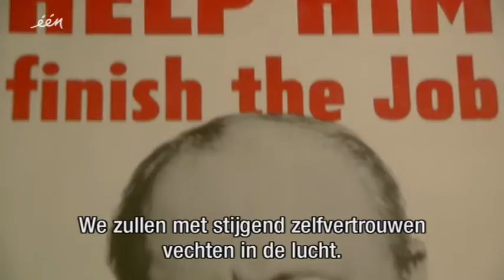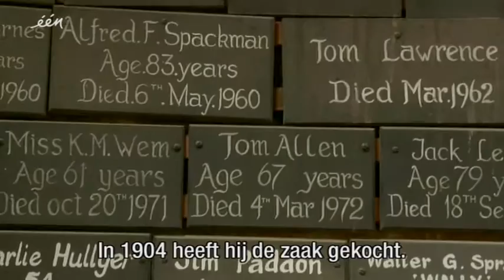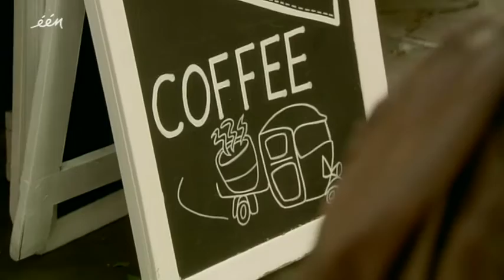Vlaanderen Vakantieland: Londen forever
Londen. Wereldwonder. Klasse apart. Ben Roelants laat er geen twijfel over bestaan: een reis naar de fantastische metropool Londen verandert je leven. En het beste is: it's only a trainride away. Duik met Ben in Londen en ontdek alle hoekjes en kantjes van een wereldstad die blijft verbazen.

London Forever
Beginnen doe je best bij het begin en dus laat Ben zich op sleeptouw nemen door Rob the cabdriver. De taxichauffeurs van Londen kennen de stad op hun duimpje en voorzien je van de beste inside information.
In The Tower Of London krijgt Ben eindelijk te horen waarom de bewakers van de kroonjuwelen Beefeaters genoemd worden en waarom ze zulke grappige rokjes dragen. Van daar gaat het naar het meest herkenbare icoon van de stad: the Big Ben, officeel The Westminster Tower.
En Big Ben meets Little Ben, want in the Whitechapel Foundry, waar ooit de legendarische klok gegoten werd, worden ook vandaag nog bellen gemaakt.
Andere plekken die Rob in een rotvaart aanraadt zijn Camden Market, the Shakespeare Globe waar je terug in de tijd gekatapulteerd wordt en the Langham, waar theedrinken tot kunst verheven werd.
Ben eindigt zijn eerste reportage over Londen in the Eye en geniet vanuit het bekende reuzenrad van een schitterend uitzicht over de stad.